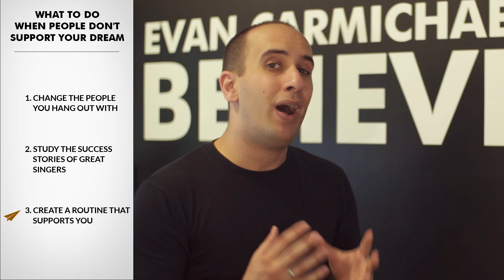What to do when parents don't support your DREAM? - Lunch & Earn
What do you do when your parents don't support your dream? I'm going to answer that question in today's episode of Lunch & Earn.

1) Change the people you hang out with
2) Study the success stories of great singers
3) Create a routine that supports you

Awkwardly Derpy:
Thanks for the help on a microphone, i asked my parents for a microphone for youtube and said "why are you singing on youtube" that day i just gave up. Anyway could you tell me how to put what i've said onto it and like put it into another recording??? pls ty